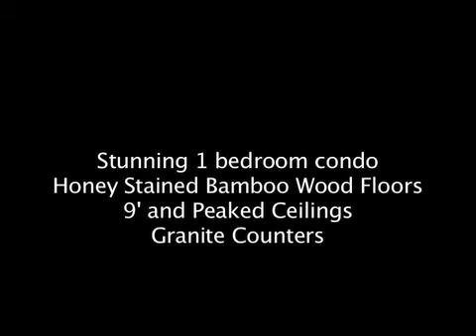8601 Park Lane #731 Video Tour.mov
A short video tour of this spectacular 1 bedroom condo in the midtown are in Dallas.